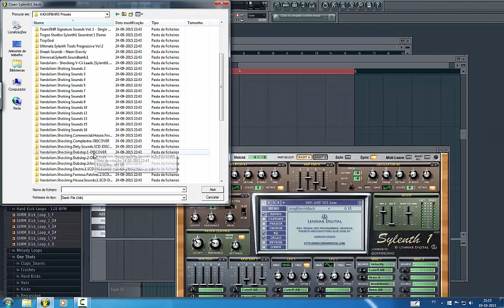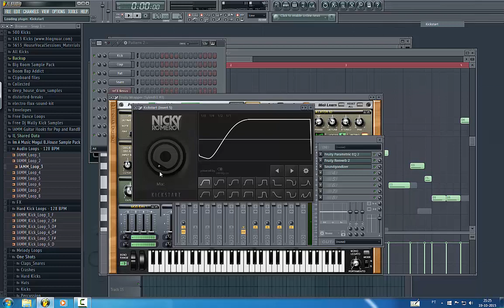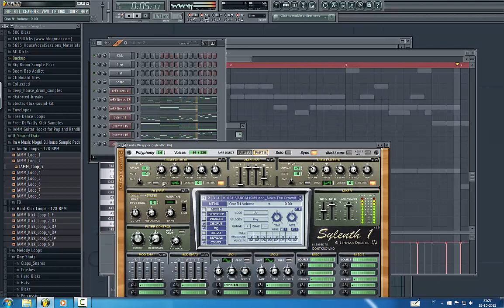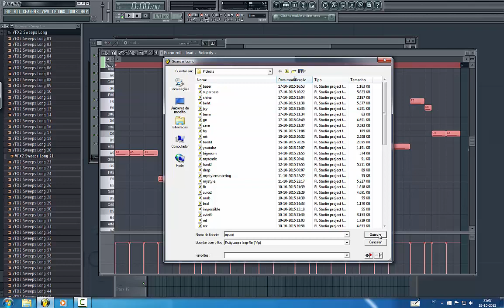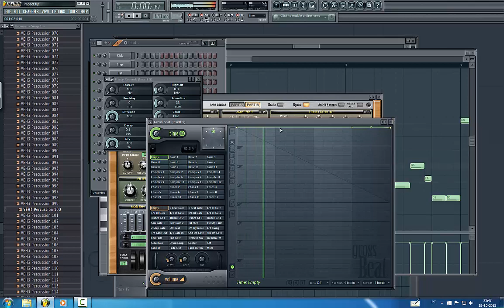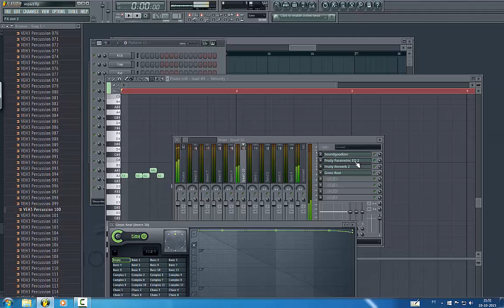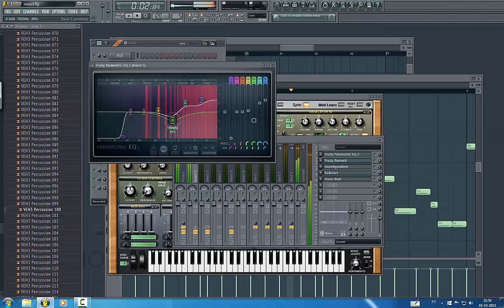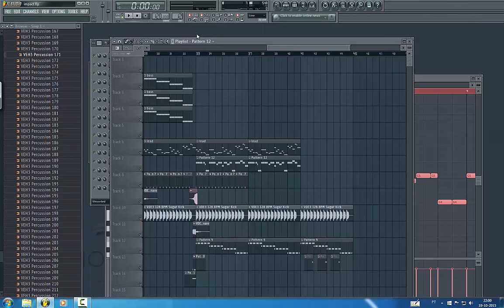Fl studio 11 Progressive EDM intro tutorial